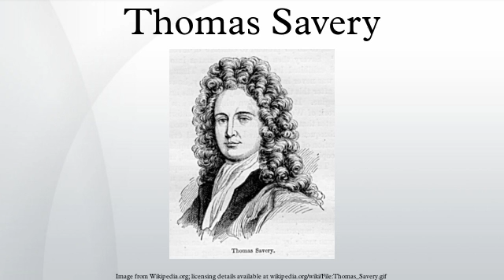Thomas Savery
Thomas Savery (c. 1650–1715) was an English inventor and engineer, born at Shilstone, a manor house near Modbury, Devon, England. He is famous for his invention of the first commercially used steam powered engine.